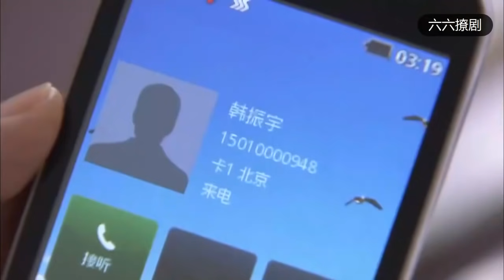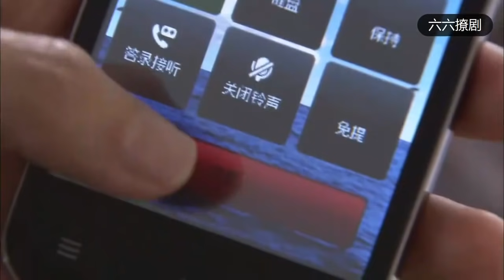傻老公为了找娇妻，竟然会自己坐出租车，出现在娇妻面前那一刻，娇妻心都化了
=PLPIrssbbT4faijaE3RTCwO8ghU5AC9h1K